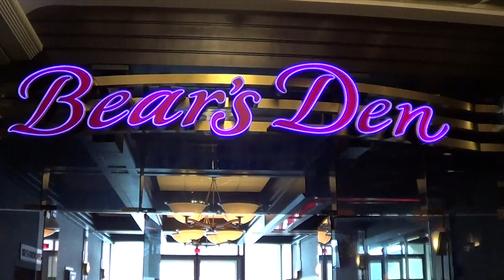NYE 2103 Raiders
Paul Revere and the Raiders at Seneca Casino in Niagra Falls New York 2013! Getting ready to rock the new year in. 2014 on the way!